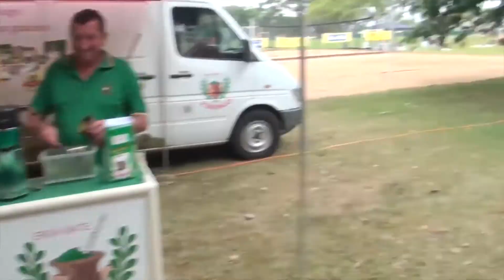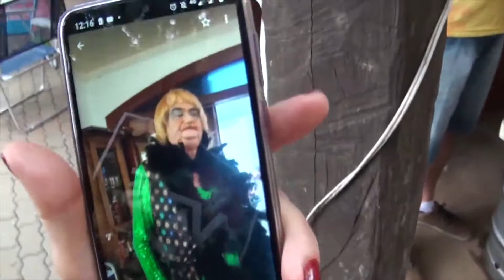Aniversário AABB 2020, Festival Ame Juju 2020 no La Campana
Em março de 2020 a AABB de Santa Cruz do Sul comemorou seus 58 anos, com uma grande festa na sua sede campestre. E no começo do mesmo ano, no restaurante La Campana, ocorreu o Festival Ame Juju, com várias atrações musicais.